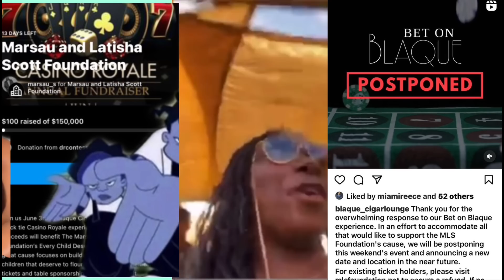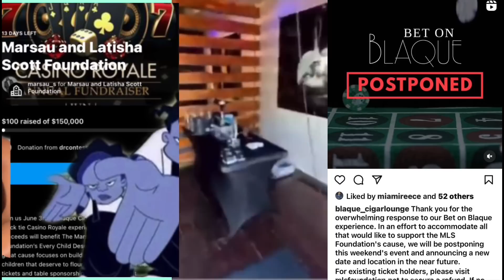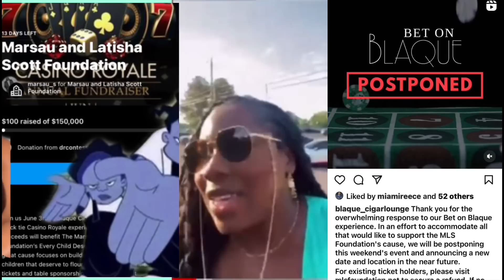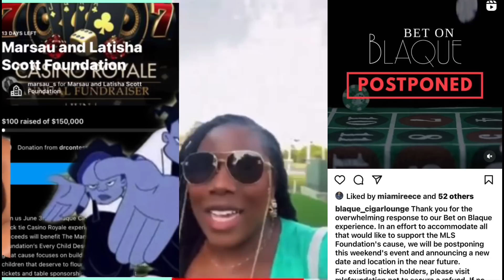SCAMMING SCOTTS ROBBING THE COMMUNITY